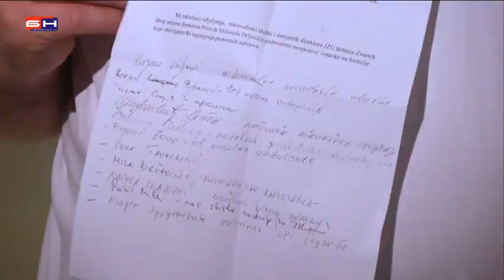Zvornik, obezglavljena bolnica